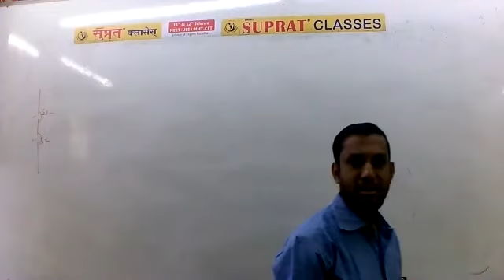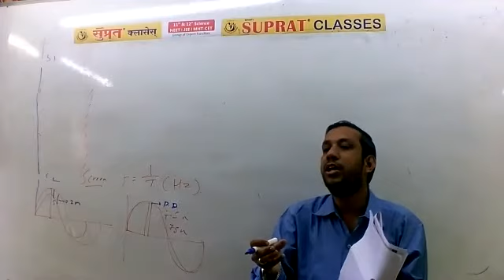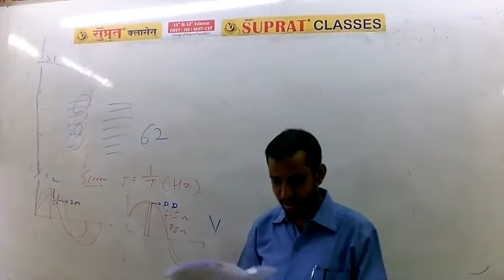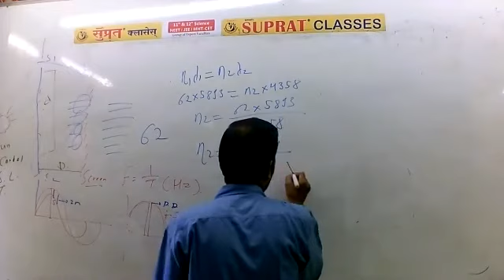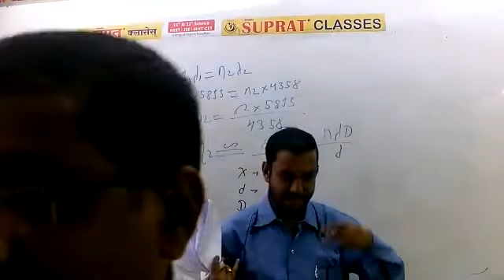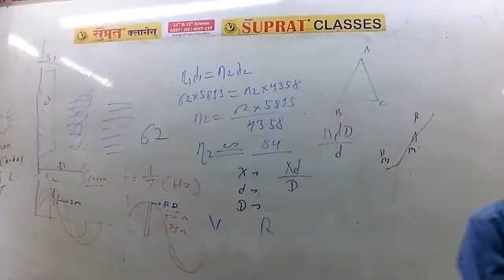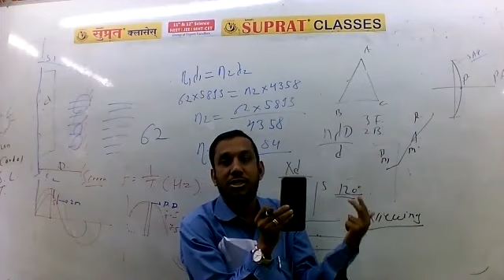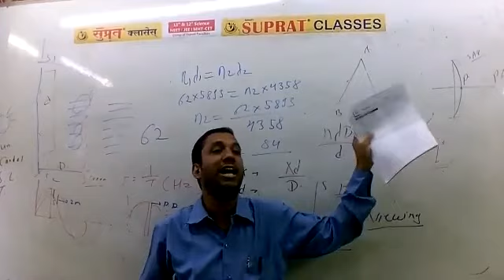7 Aug Crash Course for Physics Numerical Interference and Diffraction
Numerical Interference and Diffraction
By Khan Sir.